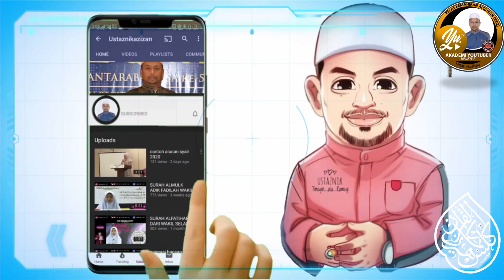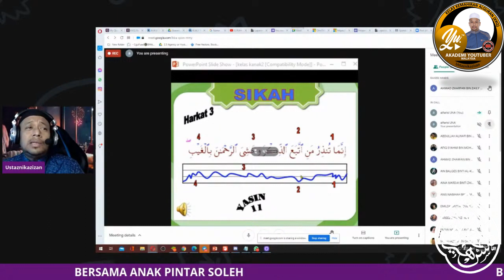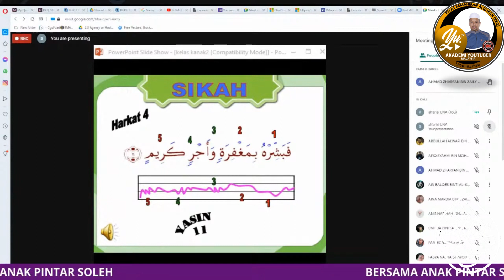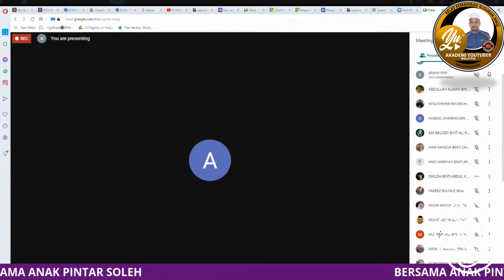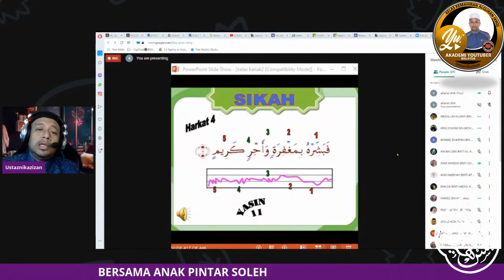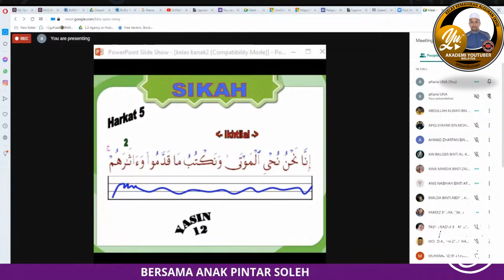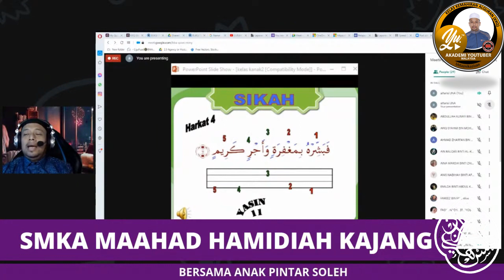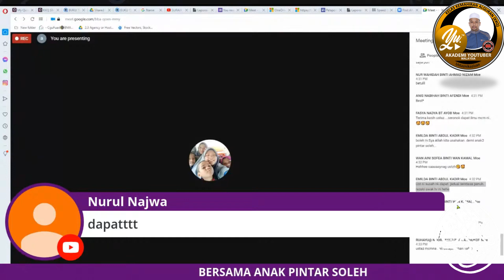🔴KKQ TING 4 ✅ VOL 2💛TARANNUM SIKAH HARAKAT 3 4 & 5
✅ VOL 2
🔴SUKATAN PELAJARAN TINGKATAN 4
🔴KELAS KEMAHIRAN MEMBACA AL QURAN (KKQ)
MUKA SURAT 122 ( buku teks kkq kpm )

✅PENGAJIAN SANTAI BERSAMA USTAZ NIK AZIZAN
💯 PELAJAR SMA MAAHAD HAMIDIAH KAJANG
🚫 NO COPYRIGHT / SILIBUS SENDIRI

✅ AKADEMI YOUTUBER 2020
💛 KELAS KEMAHIRAN AL QURAN💛
💯MUKA SURAT 171  BUKU TEKS KKQ KPM

💛selamat mengajar dan belajar dengan baik..
💛semoga video ini dapat membantu pengajaran dan pembelajaran anda...
🔴 BELAJARLAH, ALUNKANLAH DAN SEBARKANLAH🔴